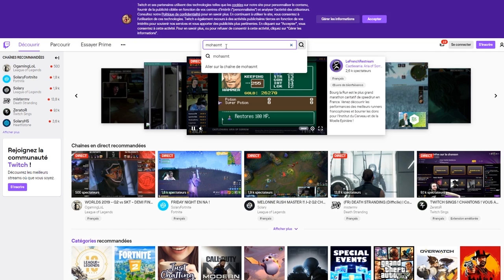LE RETOUR DU DUO INCROYABLE !!! DOKKAN LINK CHALLENGE VS KOWAI | DBZ DOKKAN BATTLE FR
Dokkan battle dokkan link vs kowai